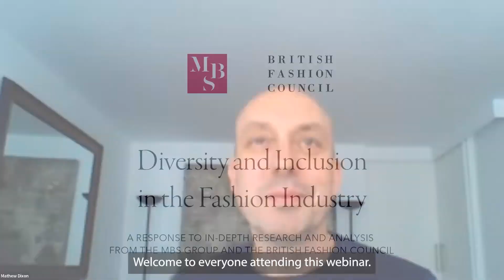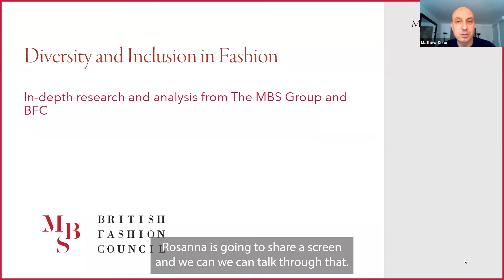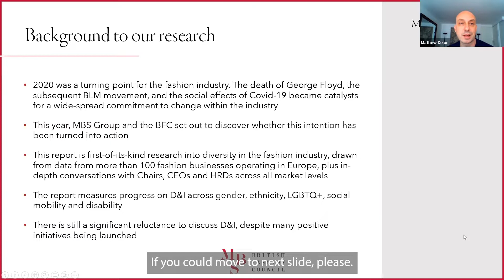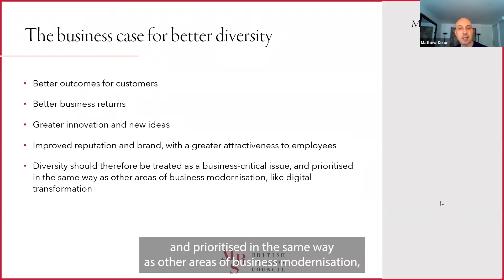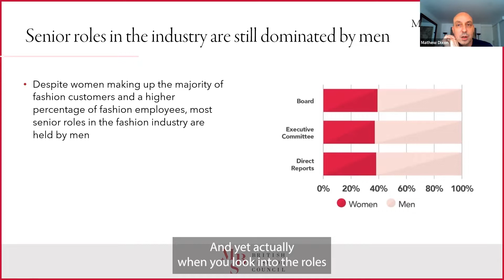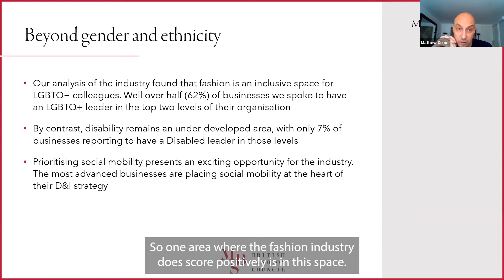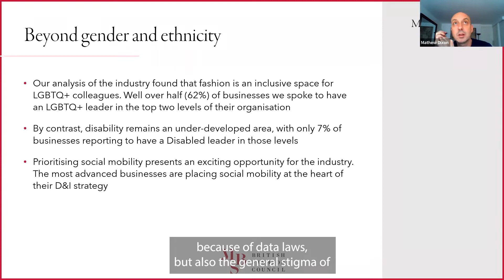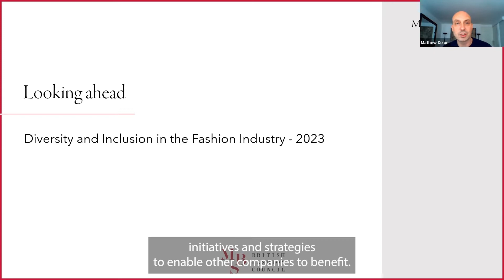MBS Diversity and Inclusion in the Fashion Industry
2020 was a wake-up call for the fashion industry to address imbalances in the workforce from Board to entry level positions. The dialogue post George Floyd’s murder highlighted many stories of barriers to entry, closed doors and systemic racism and bias. In June 2022, Diversity and Inclusion in the Fashion Industry was published, a report co-authored by the BFC and The MBS Group which gave us an opportunity to evidence and highlight organisations that are leading the way, and to look at industry-wide D&I programmes that will accelerate change

This webinar examines the key themes of this report, with key industry figures sharing initiatives and strategies to drive positive action.

Speakers:

Mathew Dixon, Director of Fashion and Luxury, The MBS Group

Jamie Gill, Chair, Diversity Committee, The British Fashion Council

Sinead Burke, CEO, Tilting the Lens

Geoffrey O. Williams, Global VP Diversity, Equity and Inclusion, Burberry PLC

Gus Bussmann, IDEA Manager, EMEA, Lululemon

Roberta Guinzoni, Chief HR Officer, Ganni